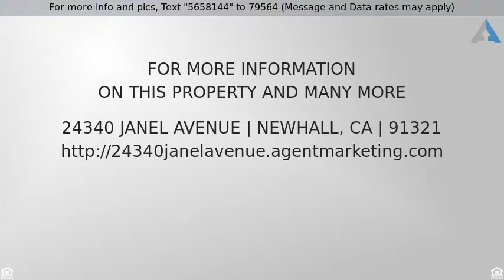Priced at $895,000 - 24340 Janel Avenue, Newhall, CA 91321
True pride of ownership!!! Beautiful home on cul-d

True pride of ownership!!! Beautiful home on cul-de-sac. Some of the many features in this remodeled home include paver driveway, newer windows, siding, a/c & copper plumbing! Custom designer touches throughout this home! From the double leaded glass entry doors to the elegant formal living room with upgraded carpet, recessed lites and custom dual sided fireplace in both living room and dining room! Gourmet kitchen with gleaming granite counter tops, stainless steel appliances, instant hot water, Monogram refrigerator and range with pot filler, Fisher & Paykel 2 drawer dishwasher, center island with breakfast bar, upgraded cabinetry with under cabinet lighting and soft close doors. Custom wall painting in family room adds to the charm plus a bar and custom lighting. Great office with built in desk and cabinets. Downstairs master bedroom with sitting area, ceiling fan, a walk in closet plus another closet with mirrored wardrobes. Master bath features huge walk in shower with custom tile work, granite counter top with dual sinks. Secondary downstairs bedroom has it’s own full bath! Two more bedrooms upstairs plus bath! Entertainer’s yard recently landscaped and hardscaped! Covered patio area off the home, stacked stone U shaped bar with built in BBQ & open lattice patio with custom lites, fire pit, stacked stone spa with raised back wall and water fall feature. There is also a raised terrace with putting green!